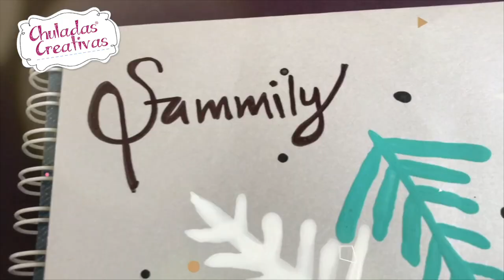Diseños muy lindos para forrar tus cuadernos :: Back to School DIY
Mis chuladas hoy les enseño algunos diseños para forrar sus cuadernos de una forma muy original pero sobretodo súper sencilla

📌SOLO VENTAS Y MARCAS
📌EVENTOS Y TALLERES

⚠️ADVERTENCIA ⚠️ Todo el contenido de éste vídeo tiene Derechos de Autor de ChuladasCreativas®️ . Queda prohibido copiar, reproducir,  publicar, transmitir, en otro formato o descargar con intención de publicarlo como tuyo en cualquier plataforma, ya que vulnera mis derechos de autor, sólo se puede reproducir en mi canal de youtube ChuladasCreativas o INSERTADO en otros sitios web o redes sociales, siempre y cuando sea mencionada la fuente, es decir ChuladasCreativas®️. Respeta mi trabajo!